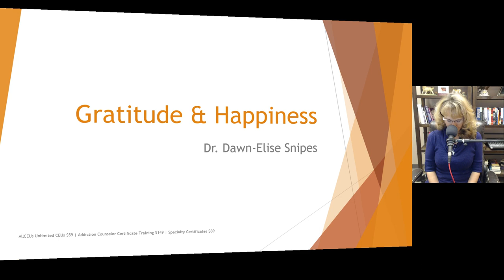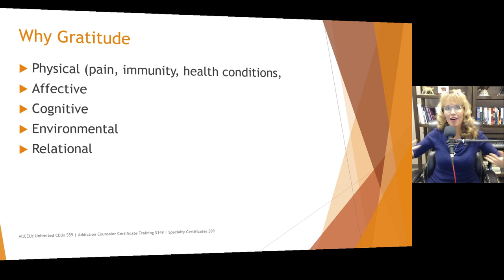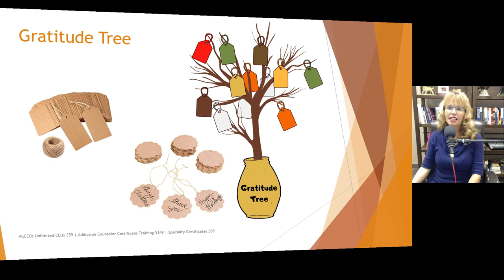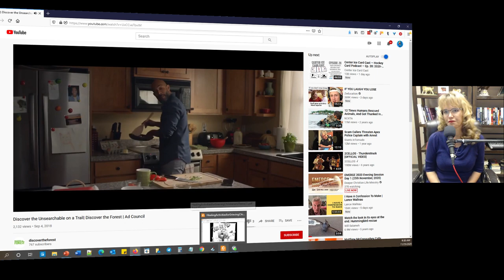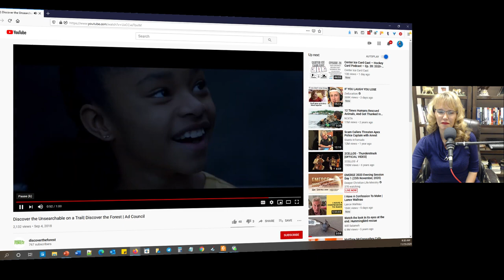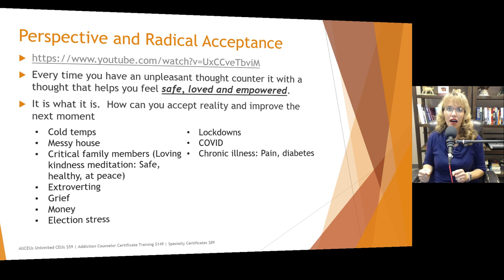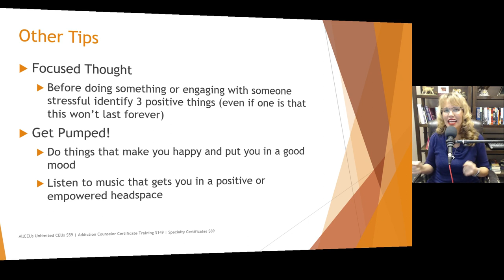Attitude of Gratitude for Joyful Living : PACER Integrated Behavioral Health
Dr. Dawn-Elise Snipes is a Licensed Professional Counselor and Qualified Clinical Supervisor.  She received her PhD in Mental Health Counseling from the University of Florida in 2002.  In addition to being a practicing clinician, she has provided training to counselors, social workers, nurses and case managers internationally since 2006 through AllCEUs.com Attitude of Gratitude for Joyful Living : PACER Integrated Behavioral Health
Want to chat with me individually?  For $10/month you get access to my daily tips for health and wellness and you can text chat with me privately.

Every time you have an unpleasant thought counter it with a thought that helps you feel safe, loved and empowered.
It is what it is.  How can you accept reality and improve the next moment
Focused Thought
Before doing something or engaging with someone stressful identify 3 positive things (even if one is that this won’t last forever)
Get Pumped!
Do things that make you happy and put you in a good mood
Listen to music that gets you in a positive or empowered headspace

AllCEUs courses for counselor continuing education are accepted in most states because we are an approved education provider for NAADAC, the States of Florida and Texas Boards of Social Work and Mental Health/Professional Counseling, the California Consortium for Addiction Professionals and Professions, the Australian Counselling AssociationCRCC,  Canadian Counselling and Psychotherapy Association and more.

Dr Dawn Elise Snipes  provides training through AllCEUs.com that are helpful for LPC CEUs LMHC CEUs LCPC CEUs LSW CEUs LCSW CEUs LMFTCEUs CRC CEUs LADC CEUs CADC CEUs MAC CEUs MCAP CEUs NCC CEUS  LCDC CEUs CPRS CEUs CTRS CEUs and HPCSA ACA NBCC counsellors needing counselling continuing education counseling continuing education ceus for social workers social work ceus addiction counselor training  counseling ceus continuing education training
 NCMHCE  addiction treatment,  addiction recover,y mental health, anxiety relief, depression, motivation, mental health awareness, addiction awareness and integrated behavioral health approaches to treatment   CEbroker  CE broker @cebroker   lpc ceus   lmhc ceus   lcsw ceus mental health  mental illness
curiosity stream power of gratitude